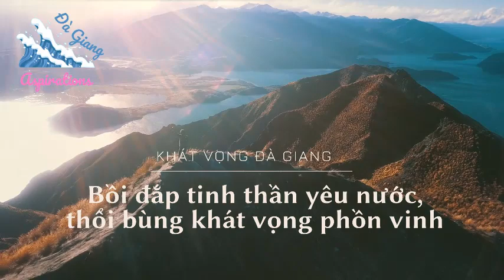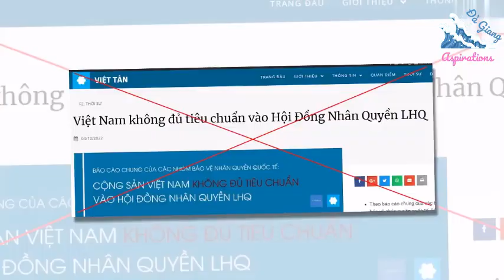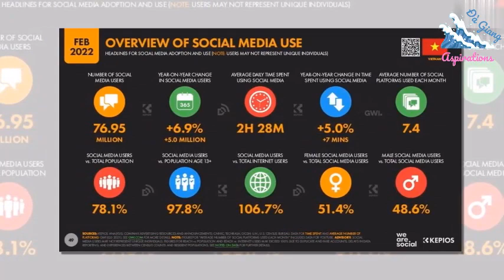ĐÁM VẸT TÀN NHỤC NHÃ VỚI KẾT QUẢ BẦU HỘI ĐỒNG NHÂN QUYỀN LHQ CỦA VIỆT NAM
Kể từ khi Việt Nam ứng cử vào Hội đồng Nhân quyền Liên Hợp Quốc, Việt Tân và các thế lực thù địch đã tìm mọi cách, dùng nhiều thủ đoạn để ngăn cản, không cho Việt Nam được bầu làm thành viên của Hội đồng Nhân quyền Liên Hợp Quốc - Cơ quan có vai trò quan trọng hàng đầu trong hệ thống Liên Hợp Quốc trong bảo vệ và thúc đẩy quyền con người. Một tuần trước khi Đại hội đồng Liên Hợp Quốc bỏ phiếu bầu các thành viên vào Hội đồng Nhân Quyền Liên Hợp Quốc, Việt Tân cho đăng tải bài viết “Cộng sản Việt Nam không xứng đáng là thành viên của Hội đồng Nhân quyền Liên Hợp Quốc” và bài “Việt Nam không đủ tiêu chuẩn vào Hội đồng Nhân quyền Liên Hợp Quốc”. Các bài viết này nêu các hoạt động của liên minh các tổ chức nhân quyền phi chính phủ và hoạt động của đảng Việt Tân nhằm kêu gọi các quốc gia thành viên Liên Hợp Quốc không bỏ phiếu bầu cho Việt Nam và một số nước khác làm thành viên Hội đồng Nhân quyền Liên Hợp Quốc.

Một liên minh các tổ chức nhân quyền phi chính phủ từ Châu Âu, Mỹ và Canada đã lên tiếng kêu gọi các quốc gia thành viên Liên Hợp Quốc không bỏ phiếu cho Afghanistan, Algeria, Sudan, Venezuela và Việt Nam, vì chính phủ các quốc gia này “không đủ tiêu chuẩn” để làm thành viên của cơ quan nhân quyền cao nhất của Liên Hợp Quốc. Đánh giá của liên minh các tổ chức nhân quyền được dựa trên hồ sơ nhân quyền cũng như hồ sơ biểu quyết của họ về các nghị quyết của Liên Hợp Quốc liên quan đến nhân quyền.

Hồ sơ nhân quyền của Việt Nam được nêu ra trong báo cáo chung của các NGO có nội dung tố cáo Việt Nam vi phạm nhân quyền nghiêm trọng, bao gồm: các vụ giết người trái pháp luật hoặc tùy tiện; tra tấn; điều kiện giam giữ trong nhà tù khắc nghiệt; bắt giữ tùy tiện; tù nhân chính trị; sự thiếu độc lập của cơ quan tư pháp; can thiệp bất hợp pháp vào quyền riêng tư; hạn chế nghiêm trọng đối với quyền tự do ngôn luận; can thiệp đáng kể vào quyền tự do hiệp hội; hạn chế quyền tự do đi lại; thiếu bầu cử tự do và công bằng; tham nhũng có hệ thống trong chính phủ; buôn người; và lao động trẻ em; hạn chế khắt khe quyền tự do ngôn luận, lập hội và tôn giáo. Bộ Luật hình sự của Việt Nam nghiêm cấm việc chỉ trích chính phủ và nhà nước kiểm soát tất cả các phương tiện truyền thông. Chính phủ chủ trương bắt giam và đàn áp các nhà báo và blogger độc lập; hạn chế quyền tự do internet và vi phạm quyền riêng tư …

Hồ sơ biểu quyết của Việt Nam của liên minh này, tố cáo Việt Nam lợi dụng là thành viên của Hội đồng Nhân quyền Liên Hợp Quốc từ năm 2014 đến năm 2016 đã phản đối các nghị quyết lên tiếng cho các nạn nhân nhân quyền ở Belarus và Ỉran và đã không ủng hộ các nghị quyết lên tiếng cho các nạn nhân nhân quyền ở Burundi và Syria. Việt Nam cũng đã hỗ trợ cho các nghị quyết làm suy yếu các quyền con người của cá nhân hoặc can thiệp vào các vấn đề vượt quá quyền hạn của Hội đồng. Còn Tại Hội đồng, Việt Nam đã bỏ phiếu chống lại các nghị quyết lên tiếng cho các nạn nhân nhân quyền ở Iran và Georgia và đã không ủng hộ các nghị quyết lên tiếng cho các nạn nhân nhân quyền ở Crimea và Syria …

Bầy đàn khủng bố Việt Tân cùng tổ chức UN Watch và các NGO tổ chức họp báo trước Liên Hợp Quốc hôm 3/10/2022 để kêu gọi các thành viên của Đại Hội đồng Liên Hợp Quốc không bỏ phiếu bầu cho CSVN vào Hội đồng Nhân quyền Liên Hợp Quốc nhiệm kỳ 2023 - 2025 sẽ được diễn ra vào ngày 11 tháng 10. Trong cuộc họp báo, "Tổng Bí thư" bầy đàn Việt Tân Hoàng Tứ Duy s.ủ.a, “ tình trạng nhân quyền tại Việt Nam trong thực tế đang ngày càng tồi tệ hơn không như những khoe khoang và hứa hẹn trong hồ sơ ứng cử, CSVN không xứng đáng là thành viên của Hội đồng Nhân quyền Liên Hợp Quốc. “Mục đích của nhà nước CSVN muốn vào Hội đồng Nhân quyền Liên Hợp Quốc là để có thể tiếp tục che dấu, gian dối về tình trạng nhân quyền tồi tệ tại Việt Nam …”. Hoàng Tứ Duy kết thúc tràng s.ủ.a: “Kết luận là cộng đồng quốc tế không thể bầu cho Cộng hòa Xã hội chủ nghĩa Việt Nam làm thành viên của Hội đồng Nhân quyền Liên Hợp Quốc. Các chính quyền không tuân thủ các quy ước quốc tế, chà đạp lên các quyền cơ bản của công dân không thể là thành viên của Hội đồng Nhân quyền”.

Nhục, quá nhục bởi chúng mày làm gì có nhân quyền, nên chúng mày cắn s.ủ.a hoài, đứng ngoài đấy mà thèm nhé!